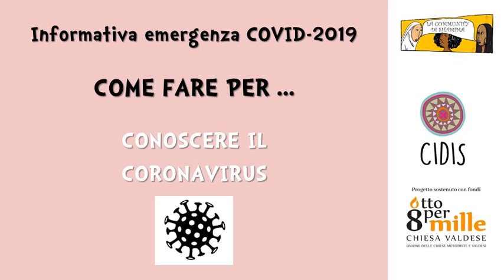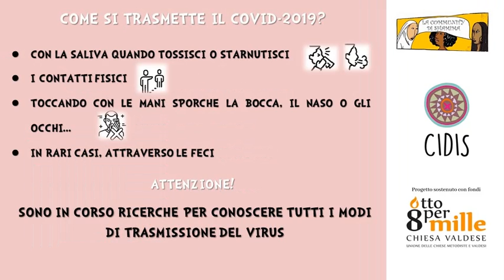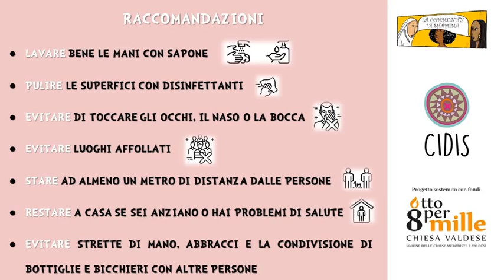COME FARE PER..CONOSCERE IL COVID-19 O CORONAVIRUS IN BANGLA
Video realizzato da CIDIS ONLUS nell’ambito del progetto “La Community di Shamima”, un progetto sostenuto con fondi 8xmille Chiesa Valdese volto a favorire l’integrazione, le pari opportunità e la cittadinanza attiva per le donne straniere a Roma.

PER CONOSCERE IL LAVORO DI CIDIS VISITATE IL NOSTRO SITO